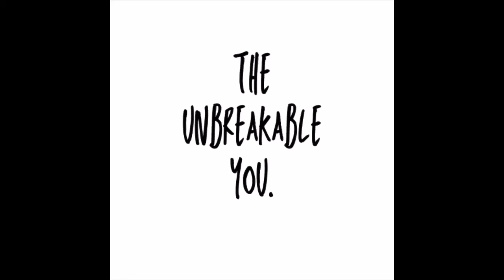The Unbreakable You. (Teaser+LyricVideo)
The Unbreakable You.

Written and Recorded by Maverick/Lewis